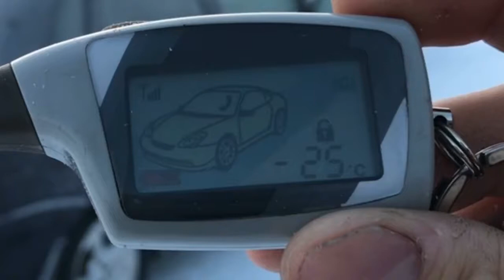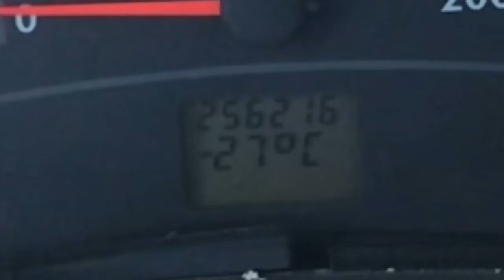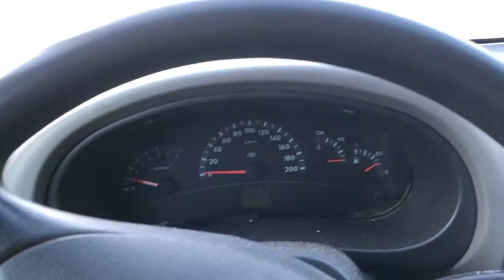Аккумулятор Тюмень стандарт 60 отзыв. TYUMEN BATTERY STANDARD 60 отзыв. аккумулятор Тюмень.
Аккумулятор Тюмень стандарт 60 отзыв. TYUMEN BATTERY STANDARD 60 отзыв.

Какой аккумулятор 12 вольт самый лучший? Аккумулятор для авто какой выбрать. Лучшие аккумуляторы для авто . Какой аккумулятор выбрать для калины. Какой аккумулятор выбрать для гранты .
аккумулятор Тюмень
Тюменский  аккумулятор.